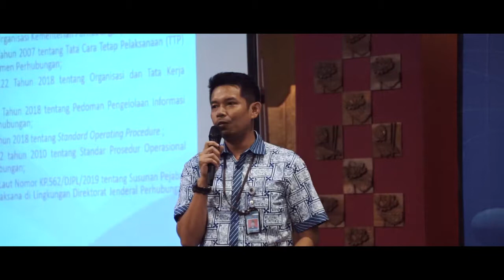Liputan PPID Ditjen Perhubungan Laut Seru Goes To Yogyakarta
kawanlaut , akhirnya rangkaian kegiatan Humas Kantor Pusat Ditjen Perhubungan Laut yang dimulai dari Kota Malang, Kuta Bali dan berakhir di Yogyakarta telah selesai dengan meriah dan seru. Di kota terakhir, yaitu Yogyakarta tepatnya tanggal 30 Oktober 2019, Humas Ditjen Hubla menggelar acara Workshop Keterbukaan Informasi Publik yang dihadiri oleh lebih dari 250 UPT di lingkungan Ditjen Perhubungan Laut. Di acara ini juga, Ditjen Perhubungan Laut menyerahkan penghargaan kepada UPT yang meraih predikat PPID Pelaksana UPT Informatif, Inovatif dan Koperatif. Terima kasih kepada seluruh anggota SMRT UPT yang sudah memeriahkan acara termasuk pendukung acaranya yaitu @expressionbandjogja dan @jrocks_instagram yang udah membuat acara ini menjadi PPIDHublaSeru . Sampai bertemu kembali di tahun depan.

Kategori
Blog & Orang
Direkomendasikan oleh PT. Aquarius Musikindo
[KOMPILASI TERBAIK] Lagu Patah Hati
Lagu
Meraih Mimpi
Artis
J-Rocks
Album
Road To Abbey
PT. Aquarius Musikindo (atas nama PT Aquarius Musikindo); Aquarius Pustaka Musik, PEDL, ASCAP, dan 12 Komunitas Hak Musik